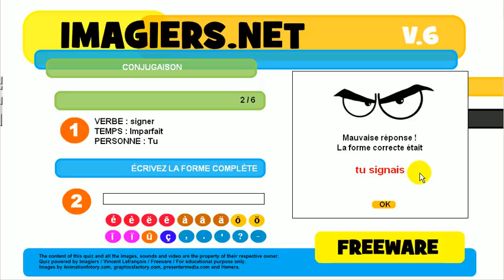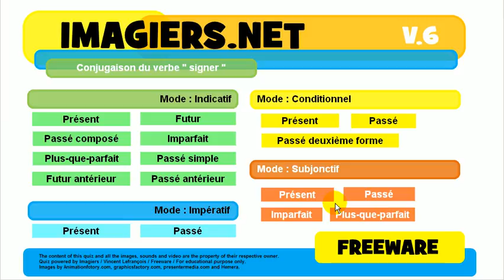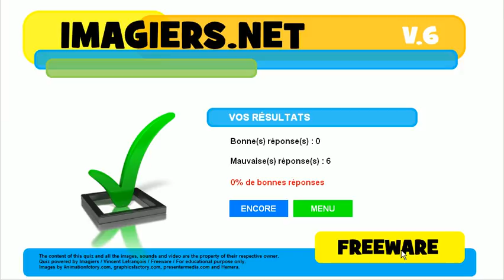French mooc # Conjugation # Verb = signer